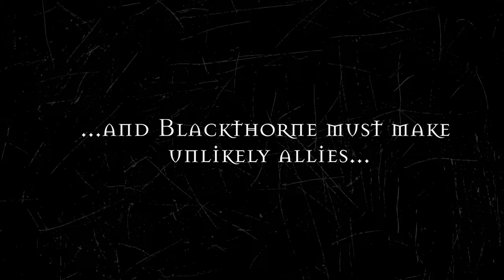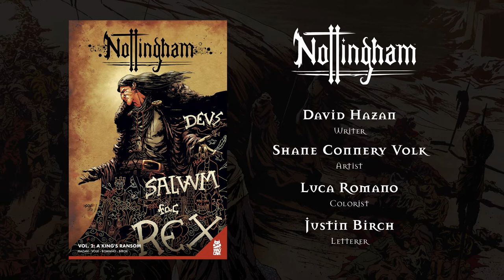Nottingham: A King's Ransom - Official Trailer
Nottingham: A King's Ransom

Writer: David Hazan
Artist: Shane Connery Volk
Colorist: Luca Romano
Letterer: Justin Birch

Publication Date Starts: April 2022

When Richard the Lionheart is kidnapped and ransomed by Holy Roman Emperor Henry VI, Everard Blackthorne, the Sheriff of Nottingham, is strongarmed into delivering the ransom and bringing the King home, on penalty of death. The treacherous Prince John and his ally, King Phillip of France, will stop at nothing to ensure Richard remains in captivity, so the Sheriff finds the unlikeliest of allies in none other than Robin Hood and the Merry Men. With Robin and the Sheriff away, Marian hatches her own devious plan to take back Nottingham.

This includes all Vol. 2 digital issues arriving in your inbox monthly & the physical trade paperback arriving on your doorstep once available.